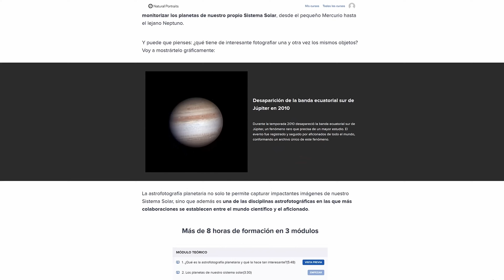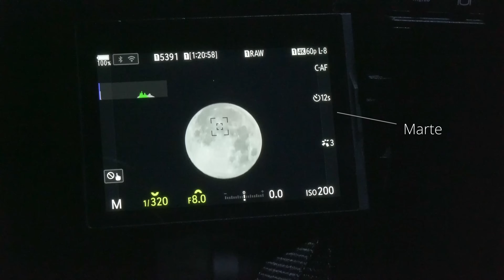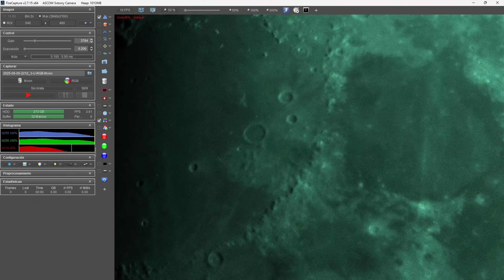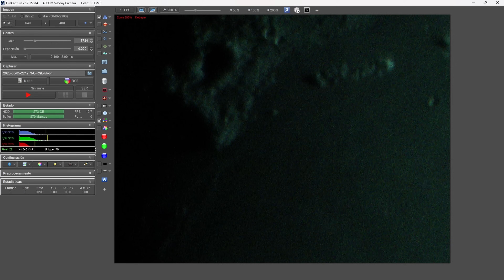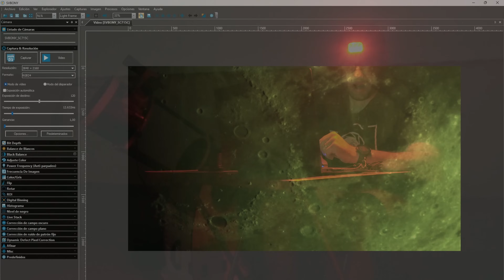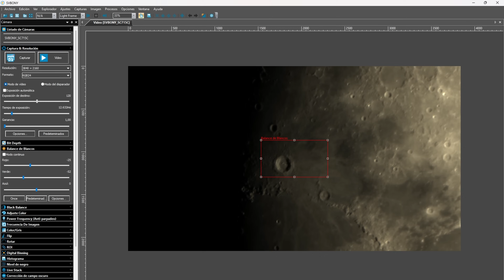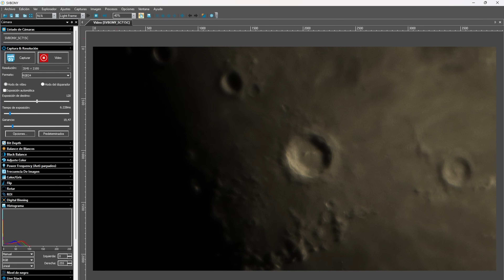SVBony SC715C 👉 La cámara planetaria con los Píxeles MÁS PEQUEÑOS 🤏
Píxeles la mitad de grandes que cualquier otra cámara planetaria del mercado solo significa una cosa: Detalles ultrafinos en planetas, luna y sol. Así es la nueva SVBony SC715C.

🔭¿Te gustaría disfrutar de un OBSERVATORIO REMOTO? En Cosmoescape podemos ayudarte

Capítulos de este vídeo:
0:00 Introducción
0:43 Características de la SVBony SC715C
3:12 Montaje del equipo
4:00 Primeras imágenes con la SC715C
9:01 La SC715C a través de la barlow X2